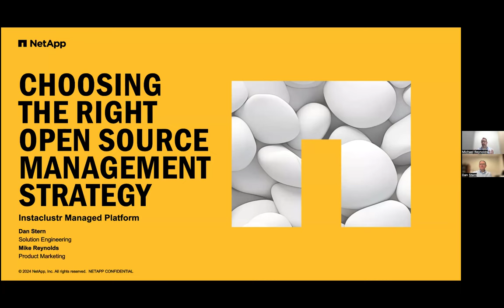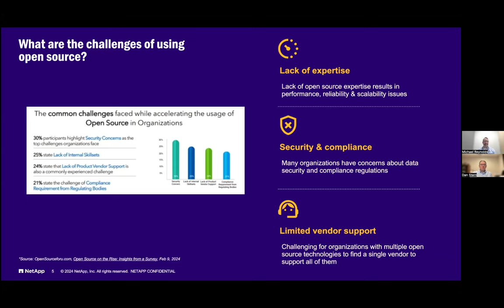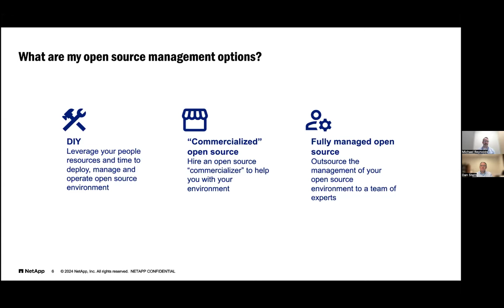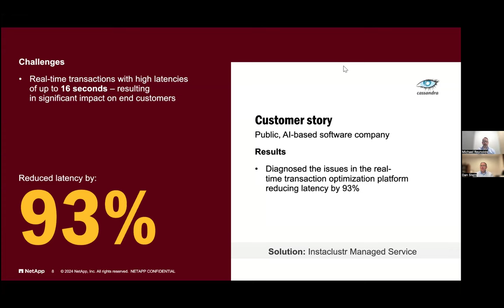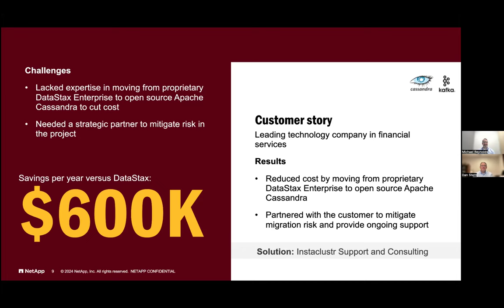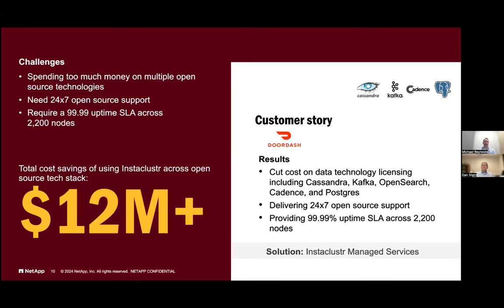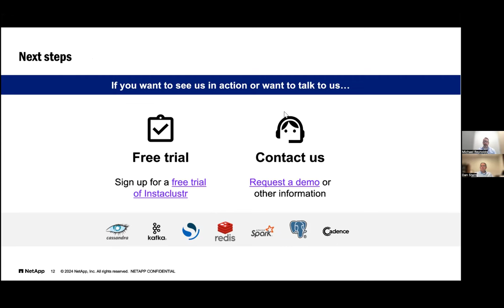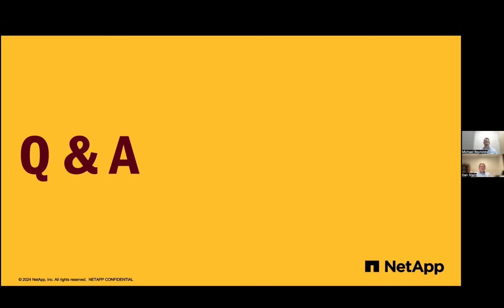LF Live Webinar: Mastering Open Source Management Strategies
In today's data-driven world, organizations are increasingly relying on open source technologies to handle their ever-growing information management needs. However, there are many options and strategies to consider in deploying, tuning and managing your open source environment, but they are not all the same.

Tune into this webinar to hear our experts discuss open source topics including:
- The key challenges we see from our customers leveraging open source
- The different options available to you in managing your open source technologies
- Real-world customer case studies from organizations who have multiple open source technologies, their challenges and how we solved these issues